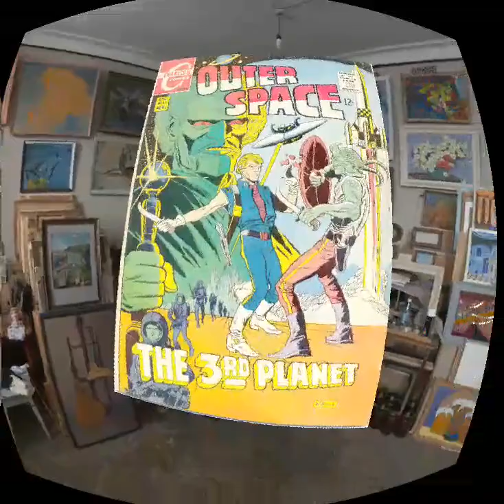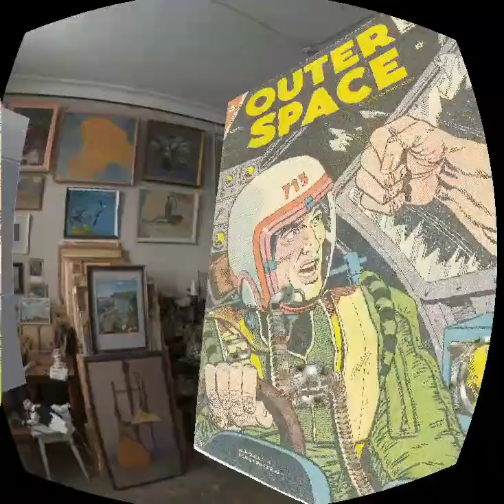Godot Engine: Interactive 3D book with downloadable comic books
The application can now download comic books from a server. Currently 3 books are available.